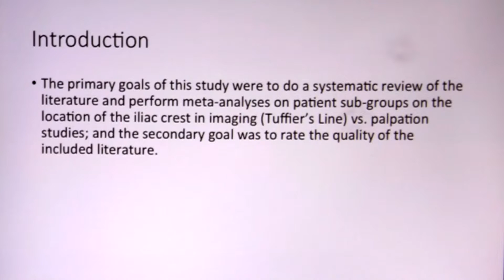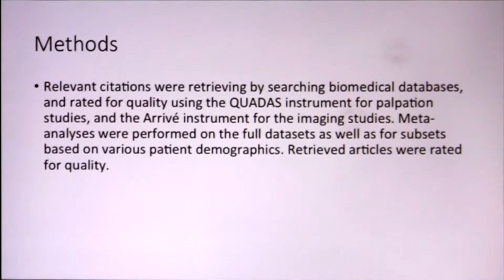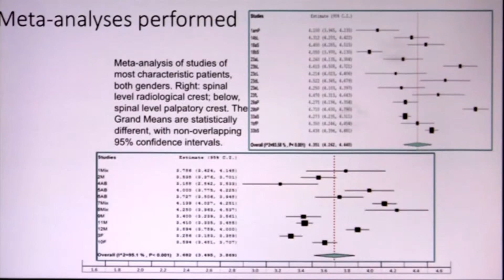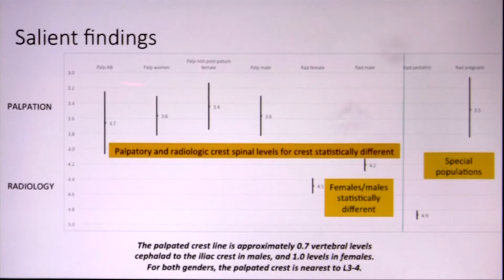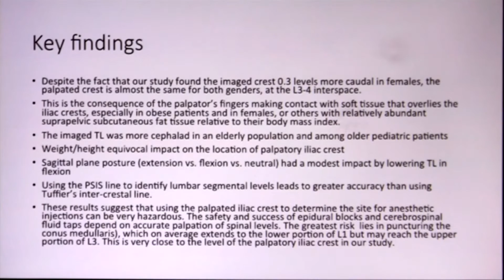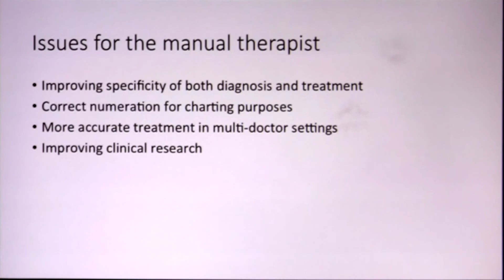SOT Research Conf. - Tuffier's Line & Palpatory Iliac Crest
Cooperstein R, Haneline M. Systematic review and meta-analysis: The difference between Tuffier’s Line and the palpatory iliac crest. 8th Annual Sacro Occipital Technique Research Conference: New Orleans, Louisiana. May 13-14, 2016: 76-80

Objective: The primary goals of this study were to do a systematic review of the literature and perform meta-analyses on patient sub-groups on the location of the iliac crest in imaging (Tuffier’s Line) vs. palpation studies; and to rate the quality of the included literature.

Methods: Relevant citations were retrieving by searching biomedical databases, and rated for quality using the QUADAS instrument for palpation studies, and the Arrivé instrument for the imaging studies. Meta-analyses were performed on the full datasets as well as for subsets based on various patient demographics.

Results: Despite the fact that our study found the imaged crest 0.3 levels more caudal in females, the palpated crest is almost the same for both genders, at the L3-4 interspace.  It remains possible to use the palpated iliac crest level, so long as it is understood to identify L3 on average rather than L4 or L4-5.

Conclusion: This analysis confirmed the imaged iliac crests lie closest to the L4-5 interspace in females, and the L4 spinous process in males; whereas the spinal level corresponding to the palpated iliac crest is on average the L3-4 interspace for both males and females.